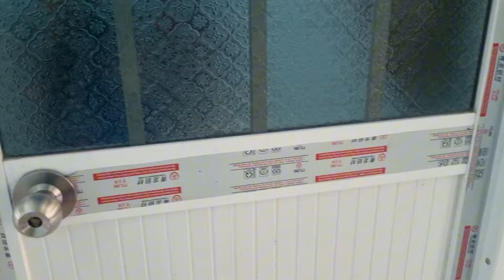Tổng Hợp Những Video Chuột Lì Mẹ La Không Nghe Lời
Tổng Hợp Những Video Chuột Lì Mẹ La Không Nghe Lời ngocdieuvlog123 ,xin chân thành cảm ơn các ông, bà cô, chú, anh, chị, và các bạn đã dành thời gian để xem hết video và bấm like đăng ký và chia sẽ cho em có động lực làm nhiều video mới ạ